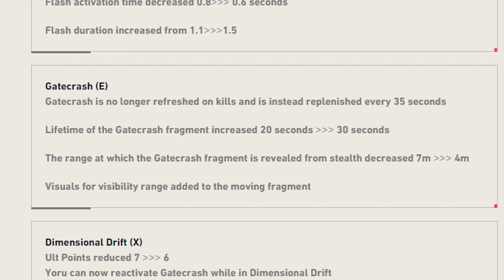YORU BUFFED.exe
i know the Yoru buffs were a while ago but better late than never

《 Music 》
Manuel - "Gas Gas Gas" [Instrumental]
C418 - "Minecraft"